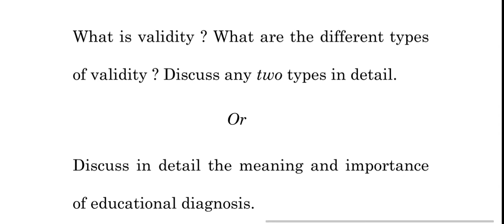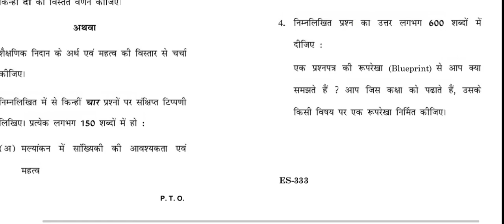ES-333 DECEMBER-2021 QUESTION PAPER IGNOU